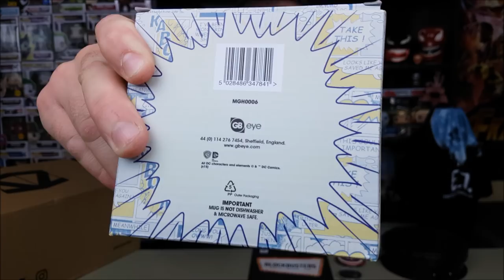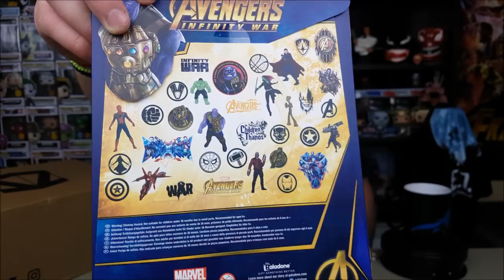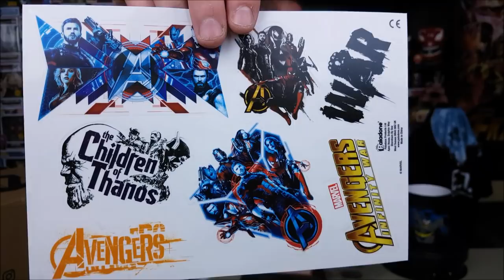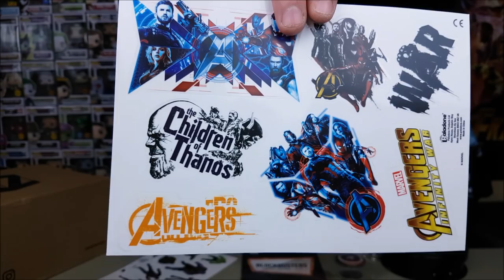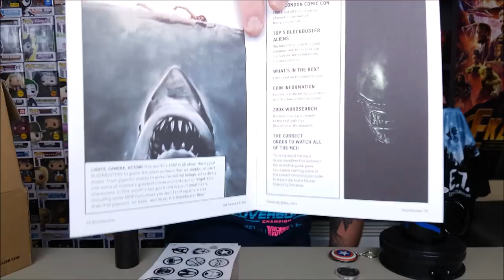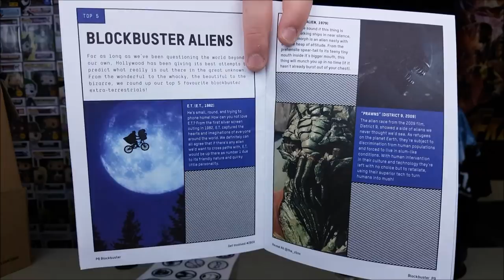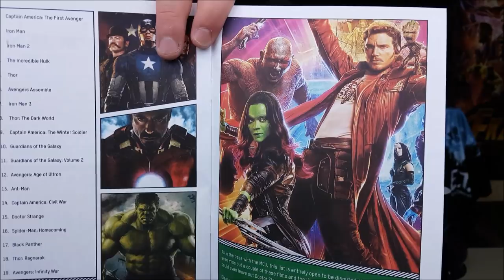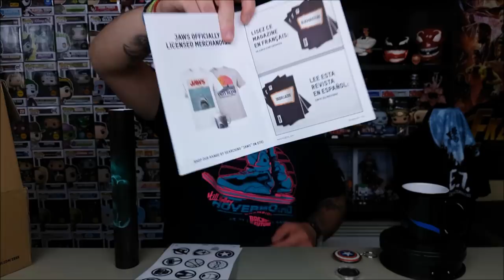ZBOX "BLOCKBUSTERS" (August 2018) | Μπήκαμε και στο ZBOX Magazine!